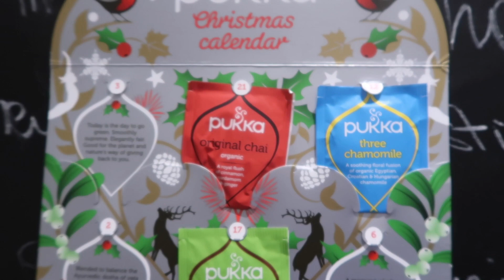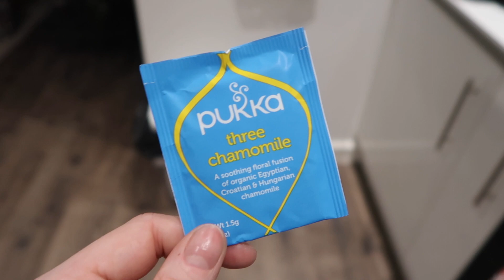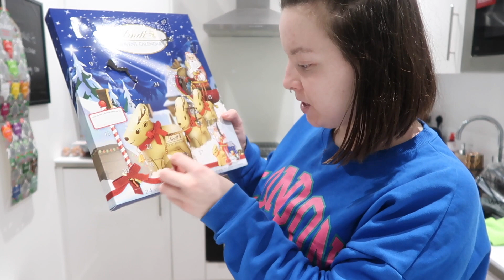VLOGMAS 2019: DZIEŃ 12 DOMOWE OBOWIĄZKI | CLAU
ROZWIŃ! ♡

FAQ:
Imię?
Claudia
Wiek?
25
Gdzie mieszkam?
Londyn